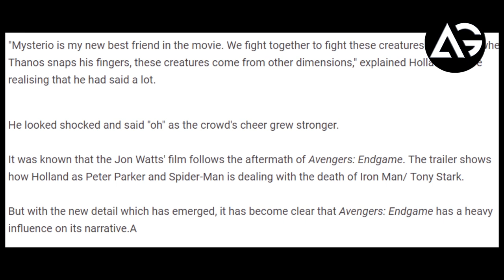Tom Holland Almost Reveals Spoiler From Spider-Man Far From Home AG Media News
1 LIKE = More Motivation!

**Amazon User**
Thumbnail Editor: adobe photoshop cs6
Audio Editor: adobe premiere pro cs6
Video Editor: adobe after effects cs6

**Channel Description **